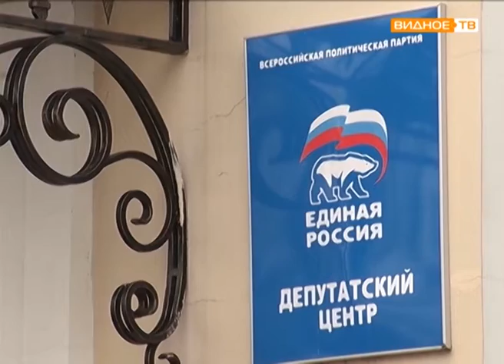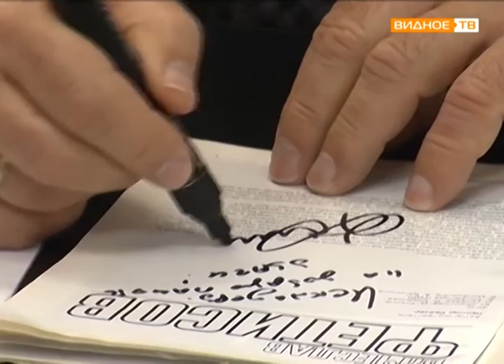"Приёмная" - приём ведет депутат Госдумы РФ Вячеслав Фетисов